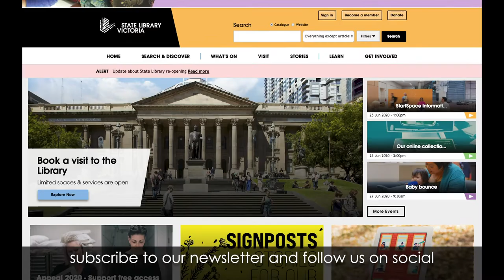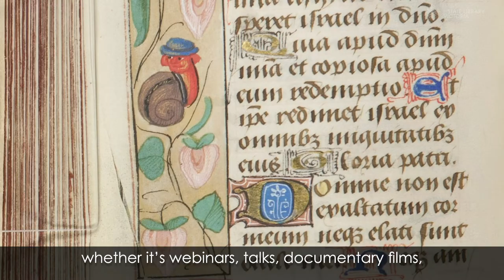Welcome Back to the Library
State Library CEO Kate Torney opens the doors to some of our most popular spaces on site and online.